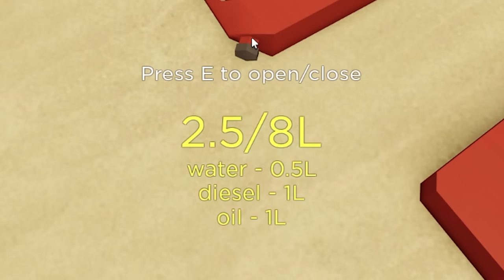🐵4 MAYMUN 1 ARABADA!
Bugün Roblox'ta ekiple birlikte a dusty trip isimli oyunu oynadık. Umarım beğenirsiniz! | Roblox Türkçe